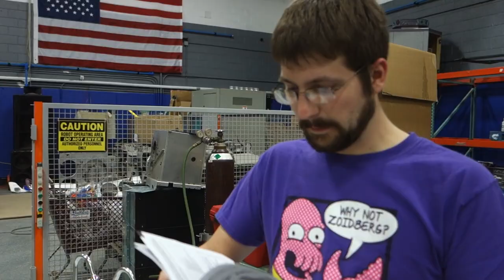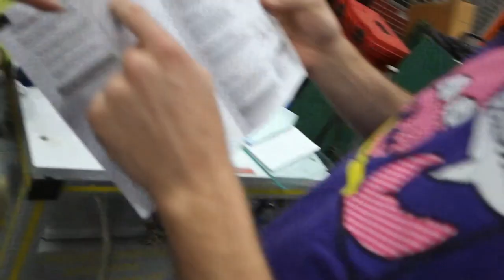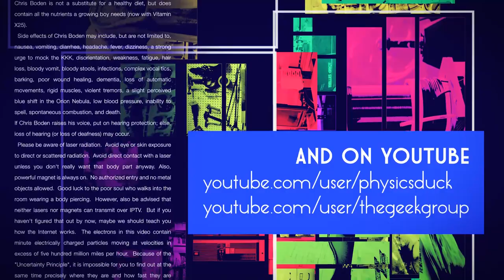Captain's Blog 4 25 2015 Busy Saturday